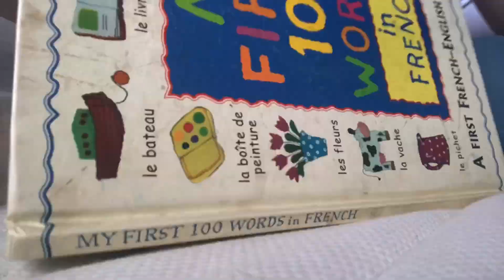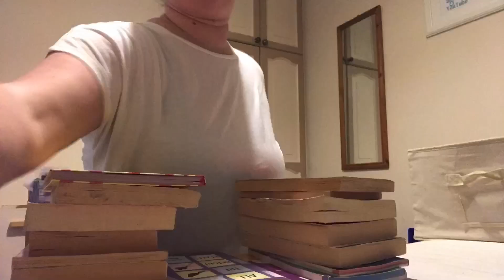Room transformation | Clean with me | Time lapse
I’m a huge fan of watching room transformations and cleaning time lapses, so I thought I’d give it a go myself.

Our spare room became a bit of a dumping ground when we were decorating my room at the beginning of the first lockdown in Spring 2020. Since then I’ve been putting it off but I finally got the motivation to give it a good tidy and clean so I hope you enjoy the video!

Let me know if there’s anything you see in this video that you want to know more about/where I got it from.

Songs I used (in order):

Dusk - Orchard Heights
Sierras - Orchard Heights
Track - Alex G